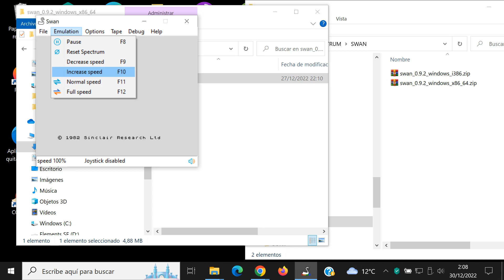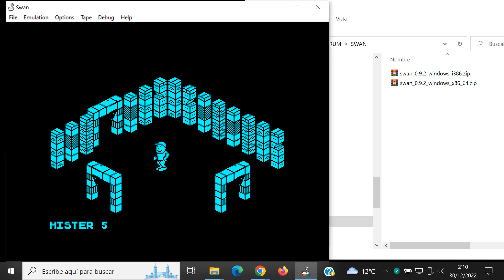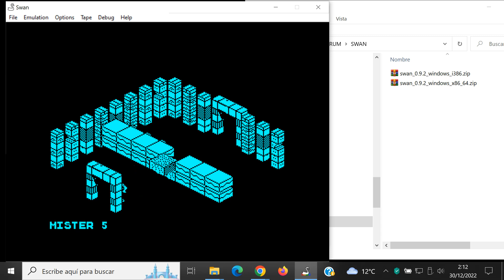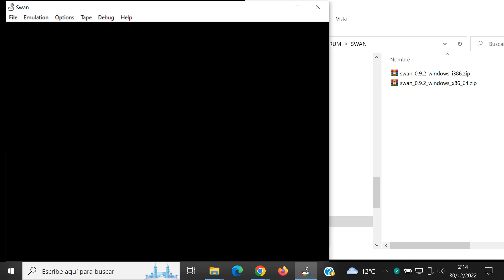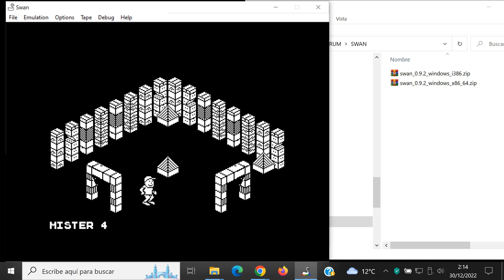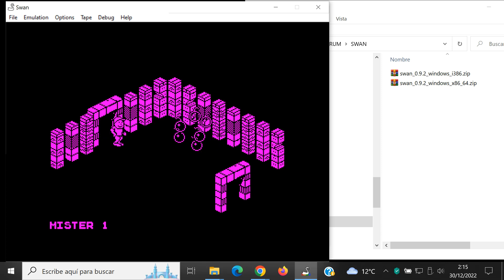El Mundo De Mister Emulator (ZX Spectrum Sinclair) Swan Version 0.9.2 beta Emulator -Test Windows 10